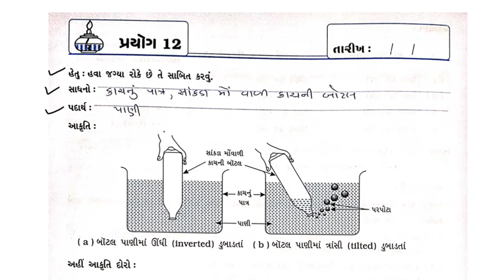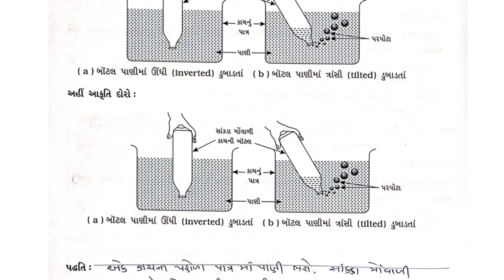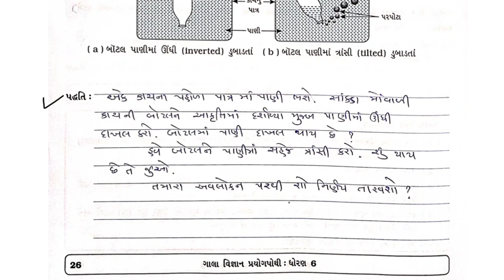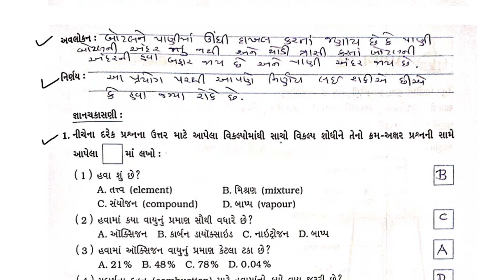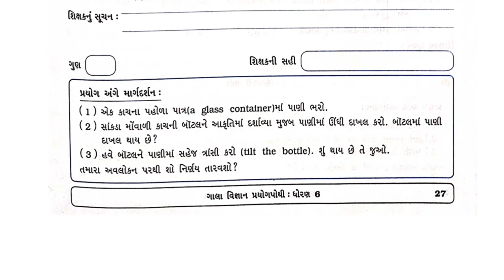std 6 science prayog 12 prayogpothi